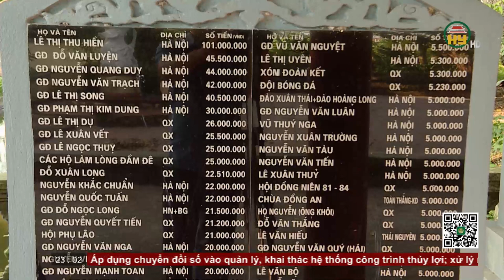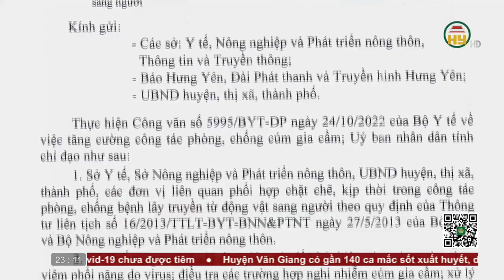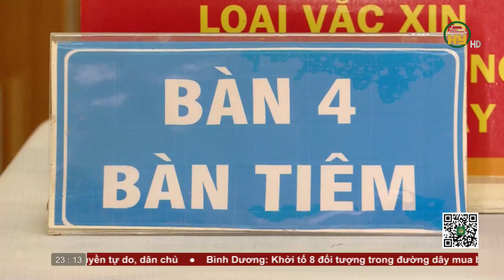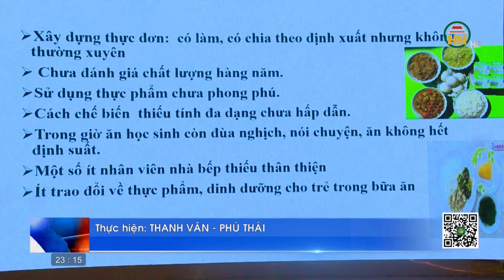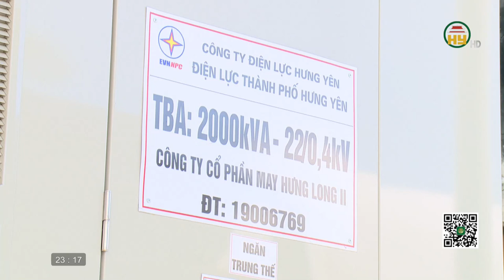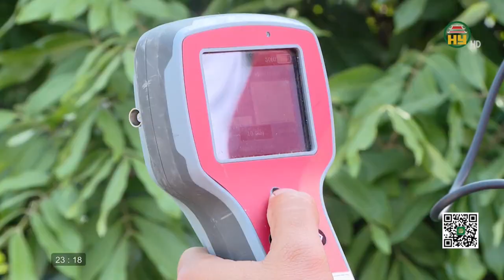Thời sự Hưng Yên thứ 5 ngày 03/11/2022